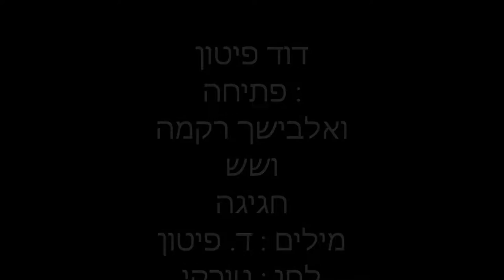David PITOUN " 'Haguiga " (2002) דוד פיטון - חגיגה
Extrait de l'album " Parfum d'orient " sorti en 2002
Paroles : D. PITOUN ©
מתוך התקליט " בושם המזרח " שיצא ב2002
מילים : ד. פיטון ©
לחן : טורקי